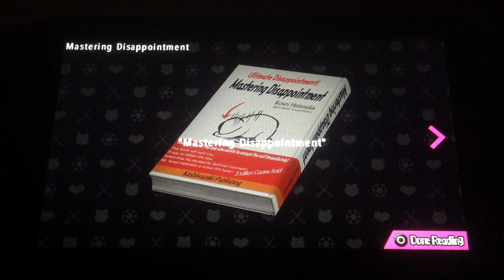Danganronpa Ultra Despair Girls Blind episode 11 Diorama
Today, we venture deeper into the underground, with a slightly different goal in mind than just escaping.